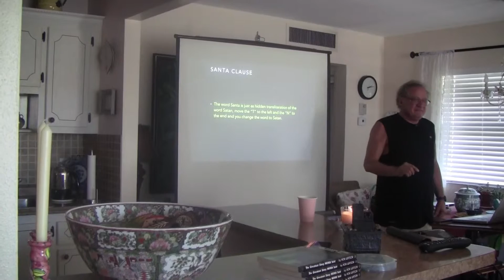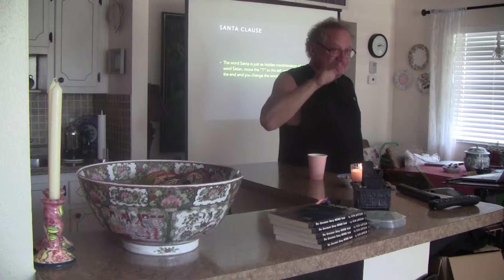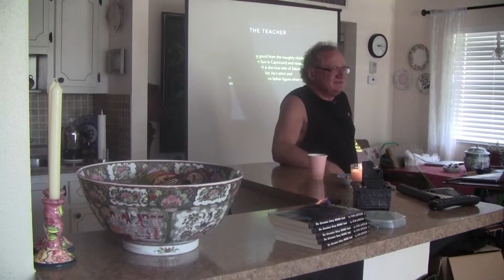Ron Watson: 12/24 Virgo Rising, John the Baptist, Saturn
From the author of "The Greatest Story Never Told" - astrological wisdom and metaphysical mysteries -
Have you ever wanted to learn astrology from a master teacher?

Ron Watson is an internationally sought after astrologer, author and media personality. He hosts syndicated radio talk shows across the nation, and his predictions have been featured in newspapers in several countries. His talents for gently guiding his listeners to a deeper understanding of their astrological charts and their relationship to Divine Principles are recognized by thousands of devoted listeners. Ron's syndicated radio programs "Aquarian Awakenings" and "New Dimensions in Health" have been aired throughout North America for over three decades. Live call-in astrology radio show KEST San Diego, CA with Ron Watson.

Ron has been teaching students this pristine art for over 40 years with 1000's of graduated and certified astrologers who went on to start up their own astrological careers and businesses. You will learn basic to intermediate astrology in this class and come away with the tools and knowledge to understand your own and others' charts.

Tuition is $195. Workbook, your astrological chart with an interpretive report are provided. (We would need your date, place & time of birth.) The first 5 students to sign up will also receive a copy (first edition) of Ron's best selling book: "The Greatest Story Never Told".

The first of the five week sessions begins on Saturday, April 16 and the final Saturday session will be on May 15th. Diploma provided upon completion. RSVP. All major credit cards accepted.

Refreshments and hors-d'œuvres served.